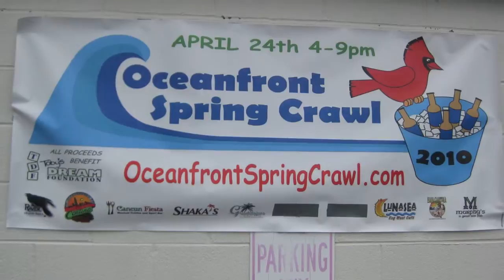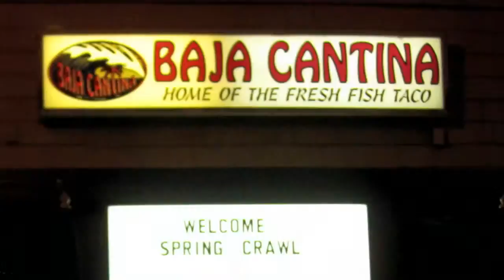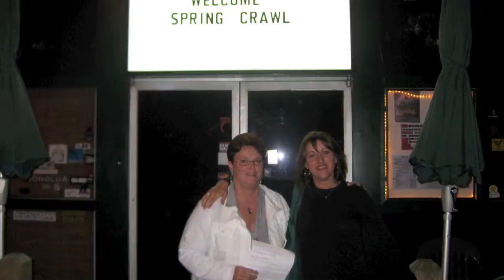2nd Annual "Oceanfront Spring Crawl" ... 2010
The 2nd Annual Oceanfront Spring Crawl covered 8 bars in over 18 blocks along the Virginia Beach Oceanfront. pARTy On! Oceanfront Crawlers ... (PartyReptile.com) Music Soundtrack: "Venice, USA" by The Red Elvises - Event Stills @